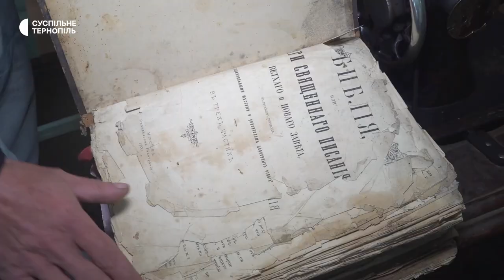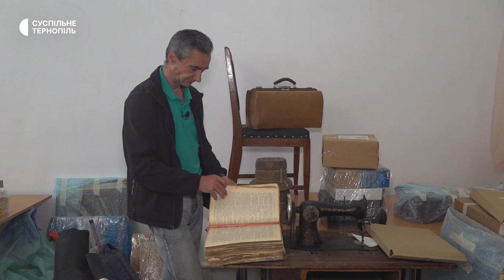Музей із Харківщини через війну переїхав на Тернопільщину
Запаковані експонати розмістили в експозиційній залі Кременецького краєзнавчого музею. Про це повідомив засновник музею "Багричівська садиба" Олег Яровий.